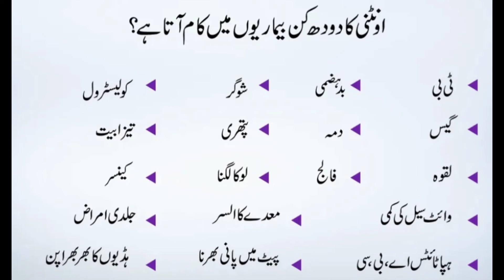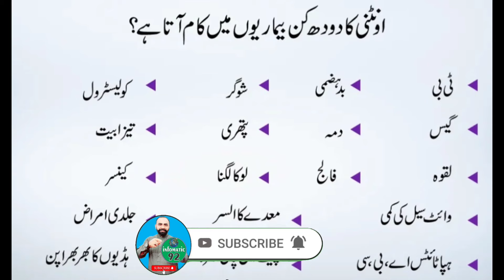Oontni Ka Doodh Ke Fayde | The benefits of camel milk |Tib e Nabvi se ilaj |oontni k doodh k hairat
Welcome to Infomatic 92 Channel . We provide related Travel Entertainment and Historical places Videos then come Join Us .

Respect your Mother and elders . Spread Love around you . Thanks .
madina
madina munawara
top 10 places in madina places to visit in medina best places in madina
madina ziarat
madina ziyarat
madina ziyarat places madina ziyarat in urdu best ziarat madina ziarat madina
 best place in madina
 best ziarat saudia ziarat
ziarah top 10 ziarat madinah sharif madina sharifhistorical places madina
 madina historical places Madina tour guide Ziarat places in Madina Madina historical sites Prophet's mosque tour
taif
taif saudi arabia
taif ziyarat places
taif ziyarat
taif ziyarat in urdu
Taif
taif tourist places
taif road
taif city saudi arabia
ziyarat
taif ziarah
ziarat e taif
ziarah taif
saudi arabia
prophet muhammad, prophet stories in urdu
mufti taqi usmani mufti menk
mufti tariq masood speeches nabi pak ki zindagi taif tour
taif tourist attractions taif
saudi araba ziyarat taif
urdu
pakistan
india
hindi
vlog
ziarah
madina ki ziyarat
taif ki ziyarat
makkah ziyarat
karbala ziyarat
waha sarkar ki ziyarat hogi
fir ziyarat ho gayi gulzar ki madina ki ziyarat ka tarika
kab apni ziyarat karaoge maula ziyarat ashura
saudi arabia makkah madina what is inside makkah madina azan makkah madina